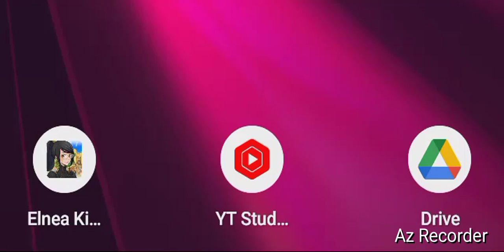Nintendo Of America, "Chapter I.II!" By GordonHai (^_^) !